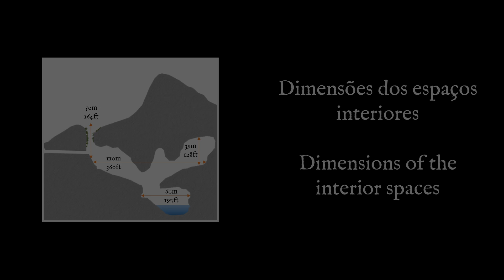Algar do Carvão (Ilha Terceira, Açores) - Monumento natural único na Europa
Vídeo sobre o Algar do Carvão, na Ilha Terceira, no arquipélago dos Açores. Trata-se de um espectacular tubo lávico formado há mais de dois mil anos na sequência de um conjunto de erupções vulcânicas.

Possui uma chaminé com mais de 50 metros de altura, cujas paredes são cobertas por diversas espécies vegetais, uma enorme galeria abobadada e uma lagoa no seu ponto mais profundo.

Legendas disponíveis em Português e Inglês.

Filmado, editado, narrado e escrito por Carlos de Figueiredo.

Capítulos
0:00 - Introdução
0:29 - Vista de satélite
0:58 - Vista da chaminé, a partir da galeria
1:17 - Vista aproximada do interior da chaminé
1:40 - Vista esquemática do Algar e da sua formaçáo
2:30 - Esquema com as dimensões interiores do Algar
2:43 - Escadaria e chaminé
3:13 - Vistas do tecto da "catedral"
3:49 - Formação basáltica numa das paredes
3:58 - Tecto e paredes com veios férricos e de limonite
4:51 - Lagoa
5:11 - Tecto sobre a lagoa, com formações de sílica
5:34 - Infiltração de água no interior do Algar
5:47 - Vista detalhada das estalactites
6:16 - Vegetação no interior do Algar
6:32 - Vista da chaminé
6:48 - Subindo a escadaria em direcção à saída
7:41 - Vista da galeria: tecto e paredes

Siga-nos!